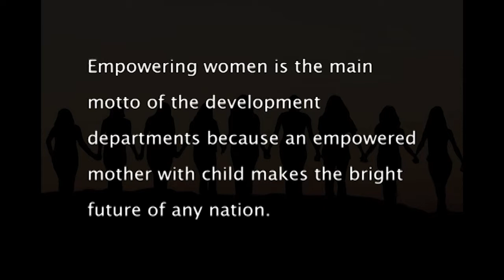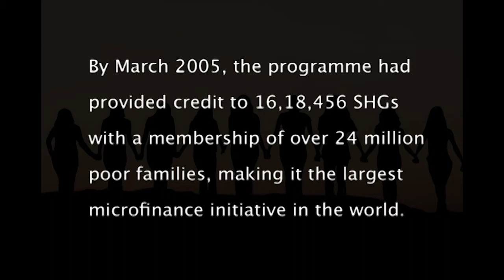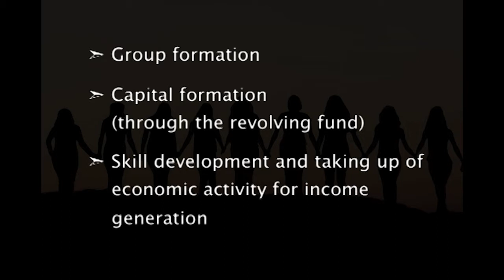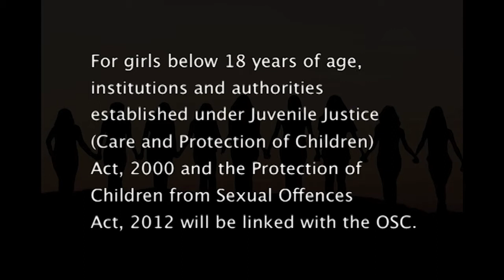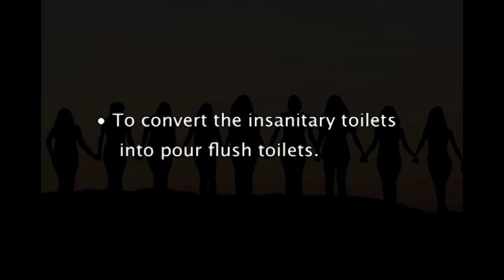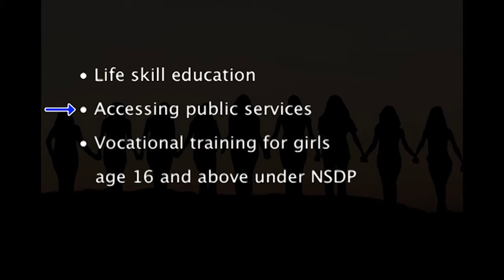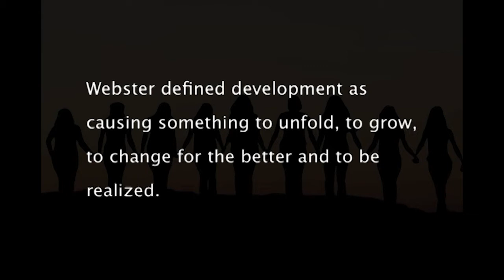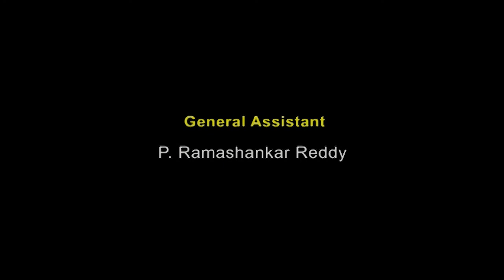HS-ECM-Level 2 W10 L4 Programmes for rural and urban development PRUDPart 4